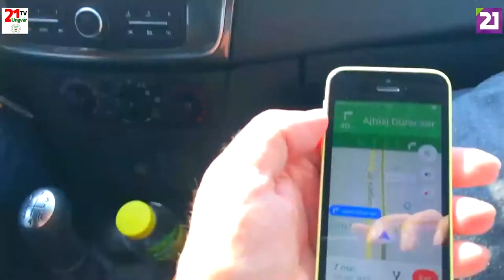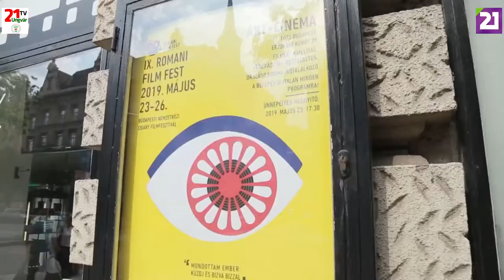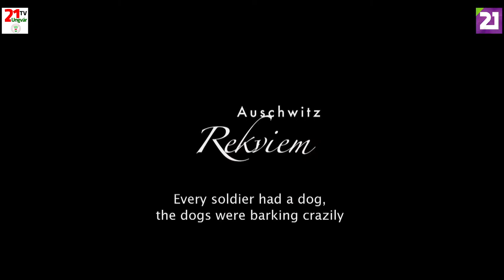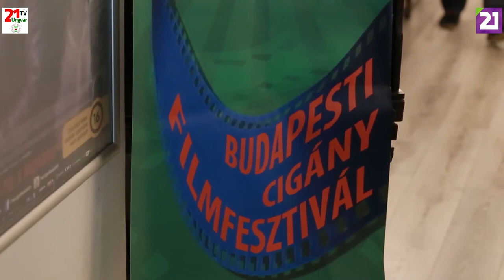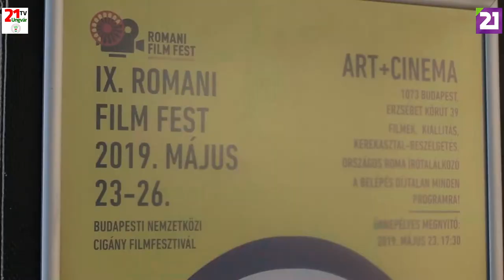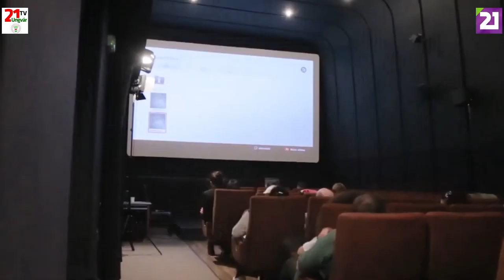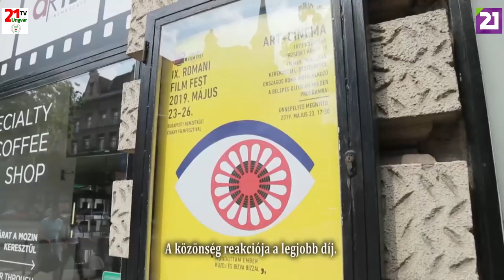TV21 UNGVÁR - ROMA SZÓ. 16. ADÁS -FILMFESZTIVÁL (2019.06.07.)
A Roma Szó soron következő adásában beszámolunk stábunk budapesti utazásáról, mely során a Roma Szó egy nemzetközi filmfesztiválon is részt vett. Tartsanak velünk!